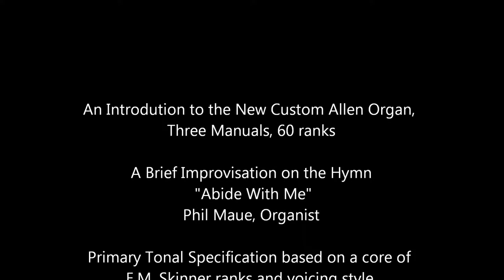Custom Allen Organ at Blessed Virgin Mary Church, Dickson City, PA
A sneak peak at the new 3M/60 Custom Allen at Blessed Virgin Mary Church in Dickson City, PA.    A quick Hymn Improvisation by our Associate Phil Maue.  Inaugural dedication concert to be held on May 22nd by the great Hector Olivera.  This was recorded using the main specification, customized and based on a core of E.M. Skinner ranks.   We consulted on this installation and performed all the tonal finishing and voicing in conjunction with the regional Allen Organ Dealer, Robert Sides Family Music of Williamsport, PA.